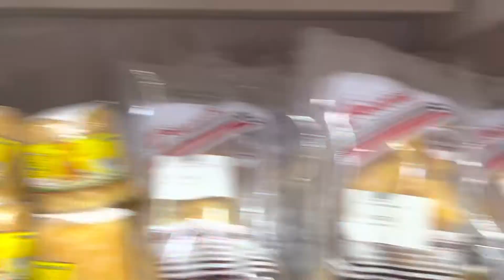Ruwais | Saturday Off